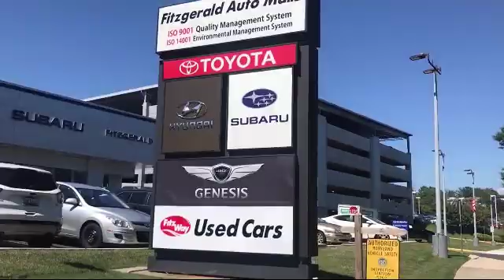2009 Toyota Corolla 4 Door Sedan 4dr Sdn Auto S (natl) Gaithersburg Germantown Clarksburg Rockvil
2009 Toyota Corolla 4 Door Sedan 4dr Sdn Auto S (natl) Stock Number: 80921A Vin:2T1BU40EX9C118625.